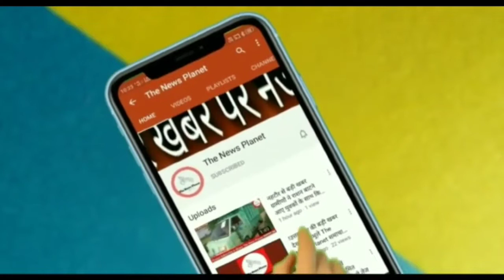लो जी थाने के सामने ही लाखो की चोरी, पुलिस पर सवालिया निशान।?? !!The News Planet!!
*स्लग:-50 लाख की चोरी*

*एंकर:-बिजनौर शहर में आज उस वक्त हड़कम्प मच गया जब देर रात अज्ञात चोरो ने एक मोबाइल की बड़ी दुकान में चोरी की घटना को अंजाम दिया । चोरो ने दुकान से 50 लाख रुपये के मोबाइल चोरी कर फरार हो गए खास बात है की चोरी की घटना थाना कोतवाली शहर  के सामने हुई पुलिस मामले की जांच में जुट गई।*

*वीओ-दरअसल यह पूरा मामला बिजनौर थाना कोतवाली  के सामने का है। जंहा देर रात चोरों ने सेल सिटी नाम की दुकान में चोरी की घटना को अंजाम दिया सुबह जब दुकान मालिक जब दुकान खोलने पहुंचा तो शटर टूटा देख कर उसके होश उड़ गए। दुकान स्वामी चन्दन का कहना है की रात  में किसी वक्त अज्ञात चोर उसकी दुकान में रखे 50 लाख रुपए कीमत के मोबाइल चोरी कर फरार हो गए।*

*वंही थाना कोतवाली शहर के सामने हुई बड़ी चोरी की घटना से पुलिस विभाग में हड़कम्प मच गया मौके पर पहुंची पुलिस डॉग स्क्वायड और फोरेंसिक टीम जांच में जुट गई है।*

*बाइट:- चन्दन दुकान मालिक*